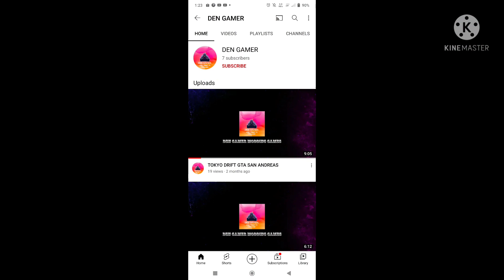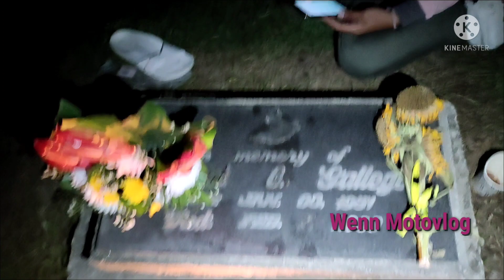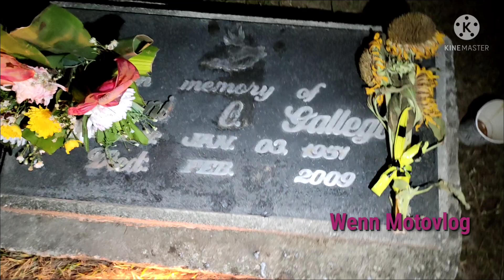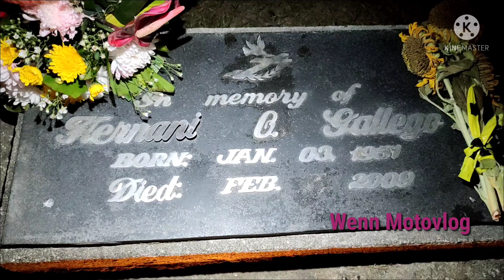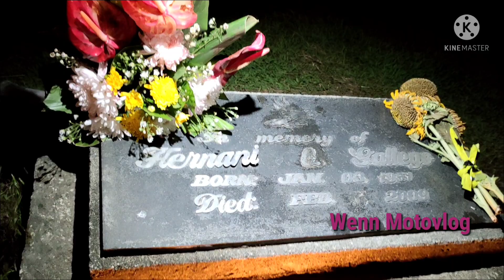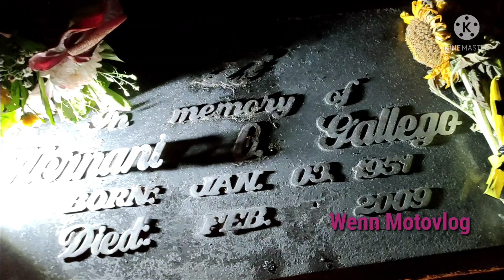Vlog 118 tatlong batang cute na idol Ako,I'm happy na subscribers ko din sila,salmt mga anak...